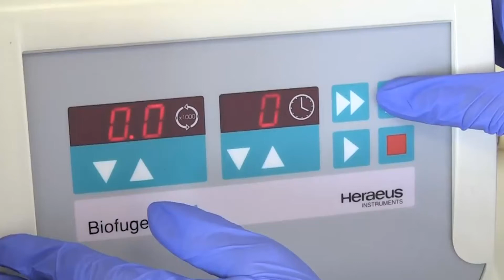Coronavirus: ristori per le strutture sanitarie accreditate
Via libera al ristoro (ai sensi dell’art.9 del Decreto Legge 149 del 9 novembre scorso) di parte dei costi fissi sostenuti dalle strutture sanitarie accreditate interessate dalla sospensione della propria attività in seguito alle ordinanze regionali emanate per fronteggiare l’emergenza Covid 19.